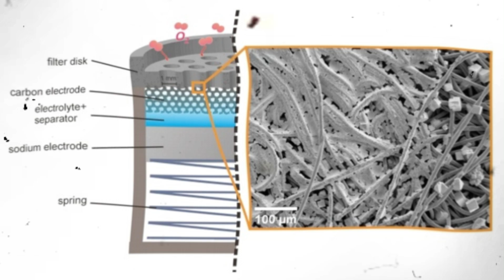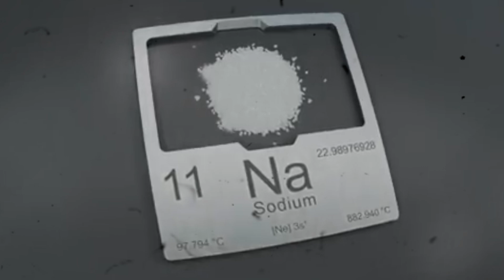ELON MUSK STATED THAT TESLA IS SWITCHING TO SODIUM-ION BATTERIES